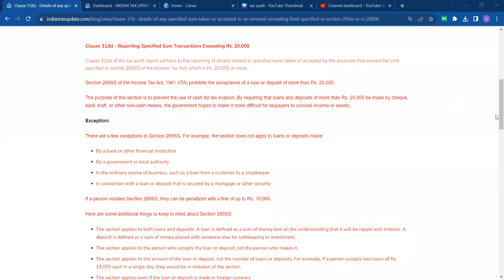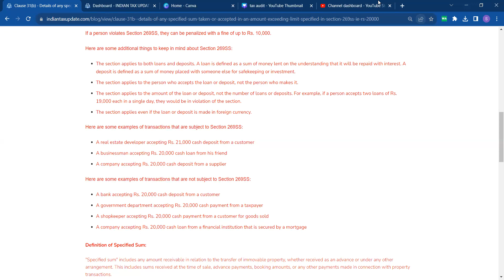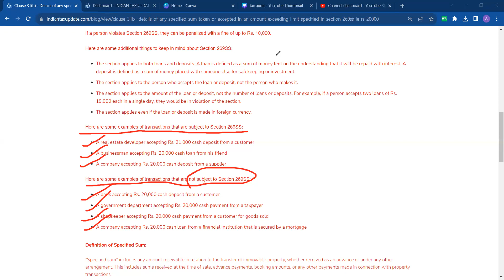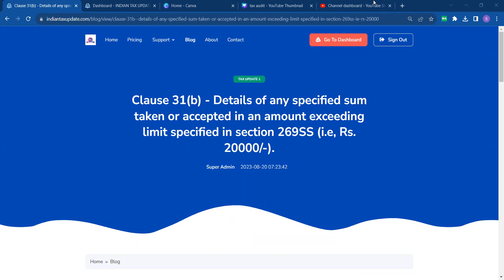Tax Audit Report: Clause 31(b) sum taken or accepted exceeding limit specified in section 269SS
Clause 31(b) - Reporting Specified Sum Transactions Exceeding Rs. 20,000

Clause 31(b) of the tax audit report pertains to the reporting of details related to specified sums taken or accepted by the assessee that exceed the limit specified in section 269SS of the Income Tax Act, which is Rs. 20,000 or more.

Section 269SS of the Income Tax Act, 1961 (ITA) prohibits the acceptance of a loan or deposit of more than Rs. 20,000.
The purpose of this section is to prevent the use of cash for tax evasion. By requiring that loans and deposits of more than Rs. 20,000 be made by cheque, bank draft, or other non-cash means, the government hopes to make it more difficult for taxpayers to conceal income or assets.

Exception:

There are a few exceptions to Section 269SS. For example, the section does not apply to loans or deposits made:

By a bank or other financial institution
By a government or local authority
In the ordinary course of business, such as a loan from a customer to a shopkeeper
In connection with a loan or deposit that is secured by a mortgage or other security
If a person violates Section 269SS, they can be penalized with a fine of up to Rs. 10,000.

Here are some additional things to keep in mind about Section 269SS:

The section applies to both loans and deposits. A loan is defined as a sum of money lent on the understanding that it will be repaid with interest. A deposit is defined as a sum of money placed with someone else for safekeeping or investment.
The section applies to the person who accepts the loan or deposit, not the person who makes it.
The section applies to the amount of the loan or deposit, not the number of loans or deposits. For example, if a person accepts two loans of Rs. 19,000 each in a single day, they would be in violation of the section.
The section applies even if the loan or deposit is made in foreign currency.
Here are some examples of transactions that are subject to Section 269SS:

A real estate developer accepting Rs. 21,000 cash deposit from a customer
A businessman accepting Rs. 20,000 cash loan from his friend
A company accepting Rs. 20,000 cash deposit from a supplier
Here are some examples of transactions that are not subject to Section 269SS:

A bank accepting Rs. 20,000 cash deposit from a customer
A government department accepting Rs. 20,000 cash payment from a taxpayer
A shopkeeper accepting Rs. 20,000 cash payment from a customer for goods sold
A company accepting Rs. 20,000 cash loan from a financial institution that is secured by a mortgage

Definition of Specified Sum:

"Specified sum" includes any amount receivable in relation to the transfer of immovable property, whether received as an advance or under any other arrangement. This includes sums received at the time of sale, advance payments, booking amounts, or any other payments made in connection with property transactions.

Reporting Requirement:

The sub-clause mandates reporting of each specified sum transaction taken or accepted during the previous year that exceeds Rs. 20,000.
It covers both advances and any other sums received in connection with property transfers.

Scrutinizing Specified Sum Transactions:

The tax auditor should thoroughly review all the accounts and agreements related to property transactions through which the assessee has received specified sums. This includes analyzing agreements for the sale or transfer of immovable property and identifying any payments received in connection with these transactions.

Importance for Real Estate Builders and Dealers:

Real estate builders and dealers are particularly affected by this clause, as their business often involves receiving various payments from customers in connection with property transactions. They must ensure accurate reporting and provide necessary details, even if the information is voluminous.

Verification of Account Payee Status:

Similar to Clause 31(a), if the specified sum is accepted by cheque or bank draft, the tax auditor must ascertain whether these instruments are account payee instruments. Verifying the account payee status is essential to ensure compliance with tax regulations.

Reporting Practical Difficulties:

Suppose the tax auditor is unable to verify whether specified sums were accepted through account payee instruments due to a lack of evidence. In that case, this should be clearly stated in the tax audit report.

The tax auditor can express the inability to verify and include a disclaimer in Form 3CA/3CB regarding the absence of evidence.